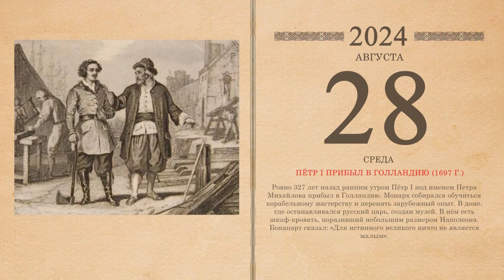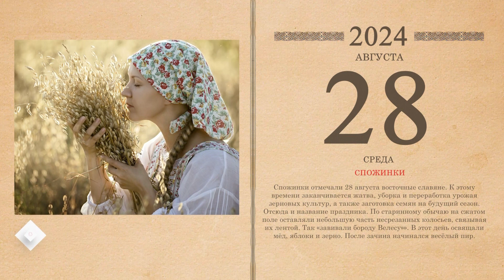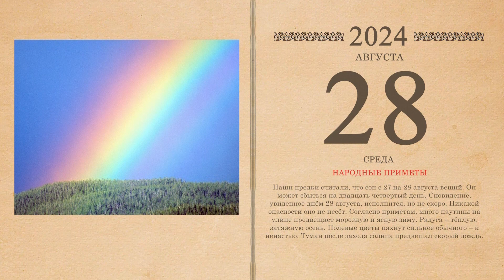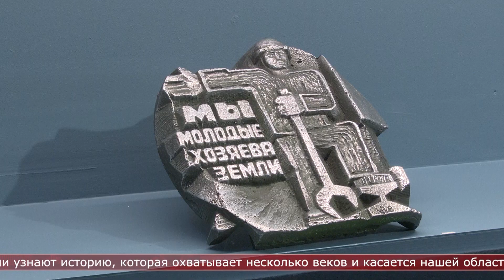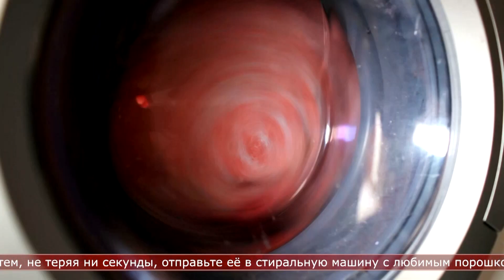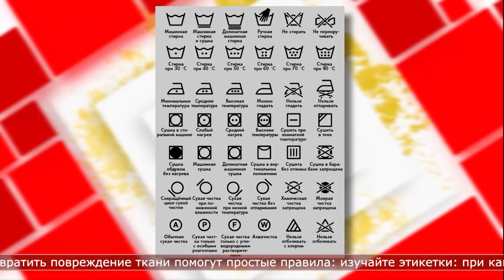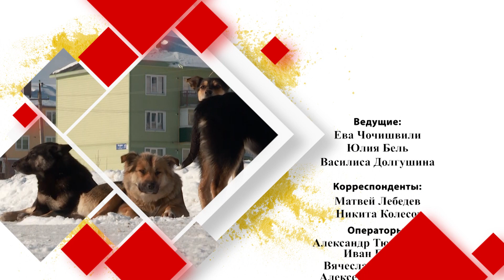28.08.2024 Солнечное утро